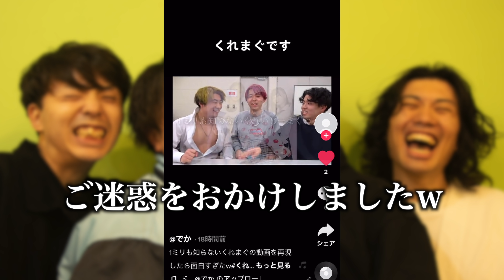古着屋で２位以外自腹で買い物したら楽しすぎたww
編集　クリス